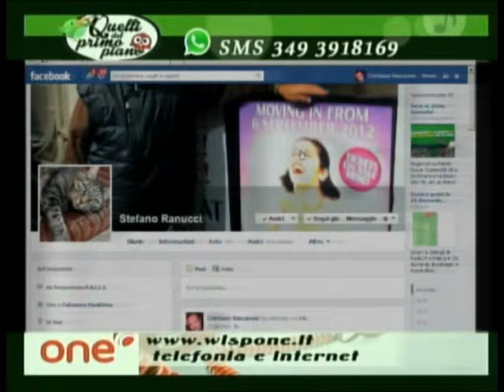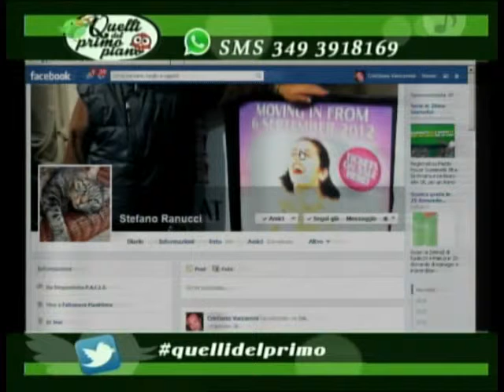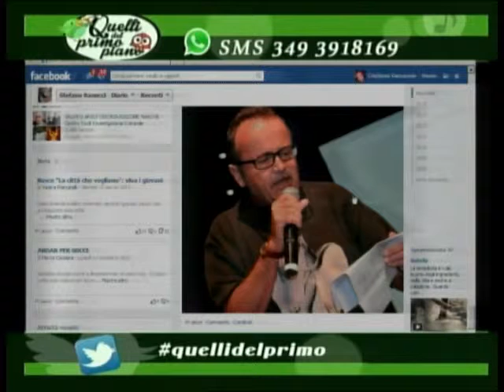stefano ranucci rana 19 gen 2014